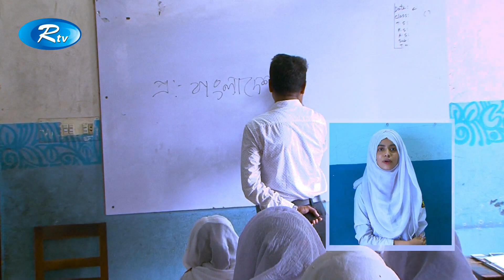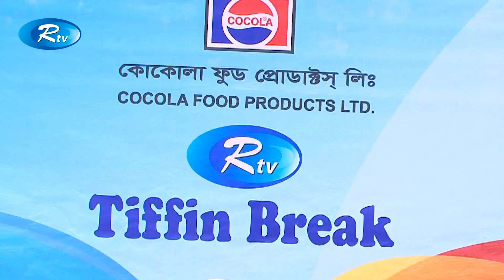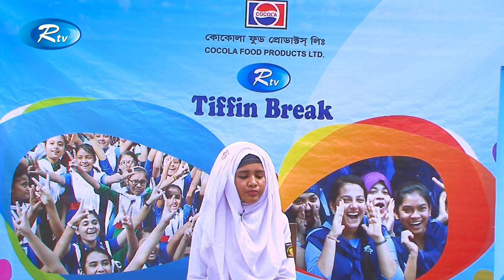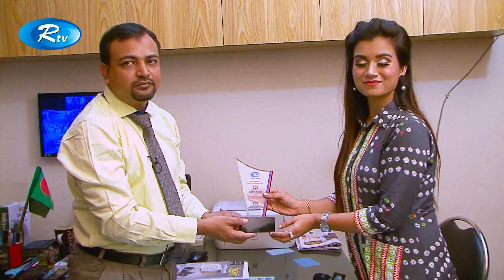Tiffin Break || Ep 13 || City International School & College || Rtv Lifestyle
Program : Tiffin Break
Episode :  13
Today's Venue : City International School & College

- Team RTV